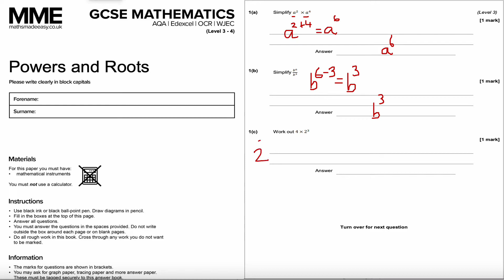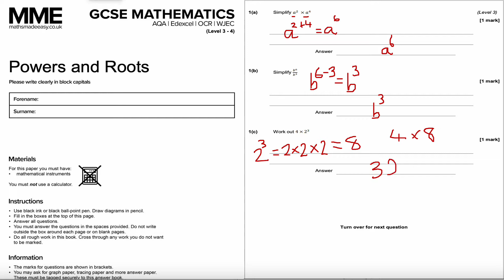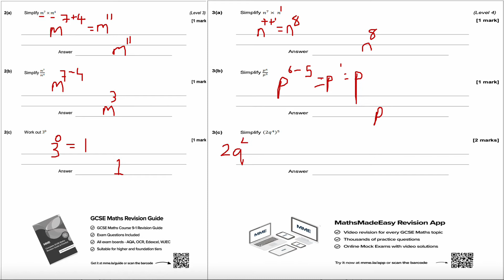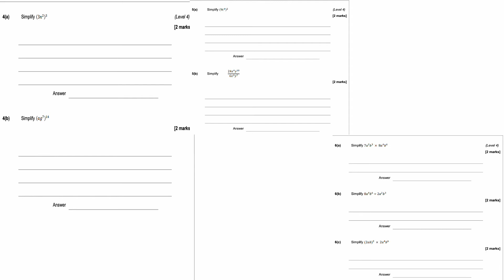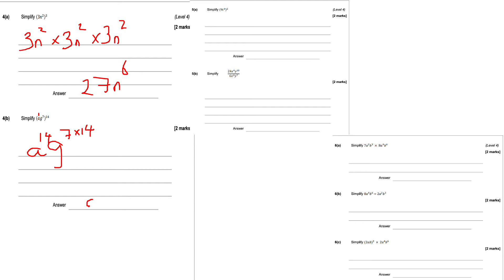Powers and Roots Maths Made Easy worksheet for GCSE 9-1 Maths Higher & Foundation | KS3 Mathematics!